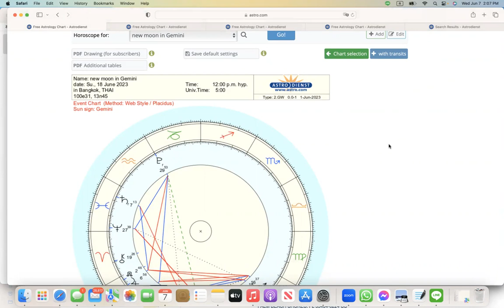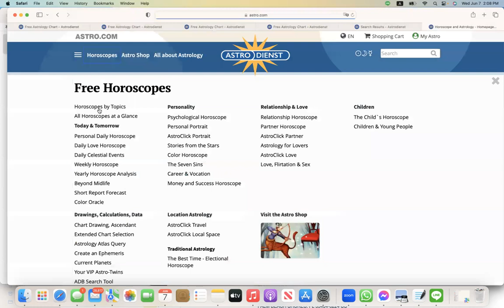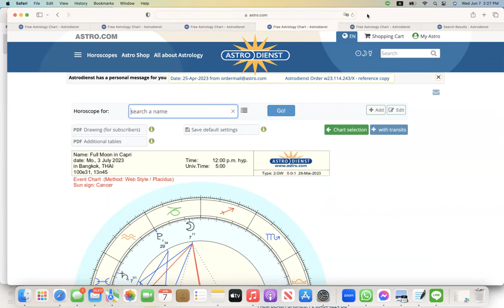ดูดวงโหราศาสตร์ตะวันตกราศีเมถุน เดือนมิถุนายน กรกฎาคม 2566